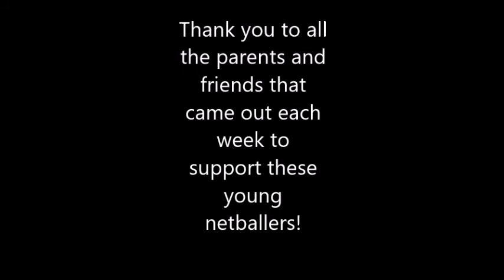Net Set Go 2018 Movie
2018 South Mildura Football Netball Club Net Set Go